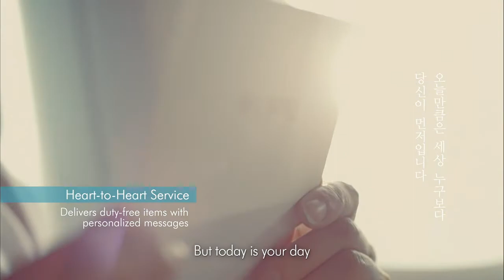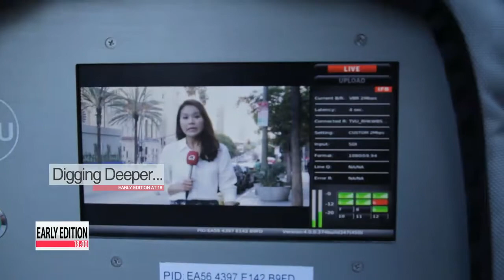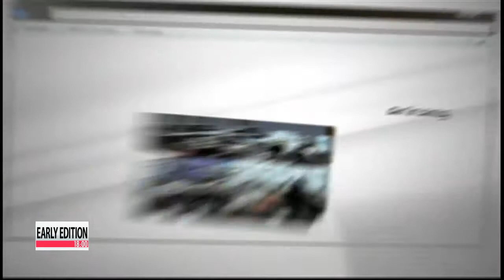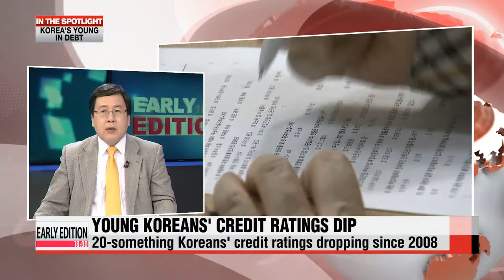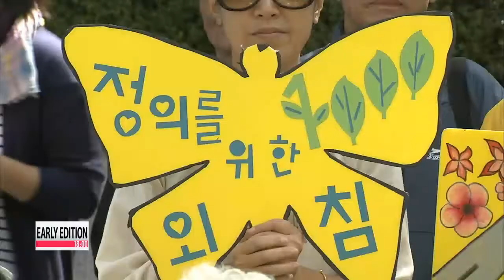EARLY EDITION 18:00 Ruling, opposition parties to complete candidate nominations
On our broadcast tonight...

 Campaigning begins to heat up for the nation's local elections and what's echoed by the ruling and opposition party alike is... policy focused on safety.

 The prosecution summons the de facto owner of the sunken ferry's operator for 10 a.m. this Friday... while recovery operations in the disaster site resumes after dangerous conditions forced a three-day hiatus.

 The U.S. is now flying manned surveillance missions over Nigeria to try to find more than 200 schoolgirls kidnapped by the militant Islamist group Boko Haram.

 Early Editon begins now.